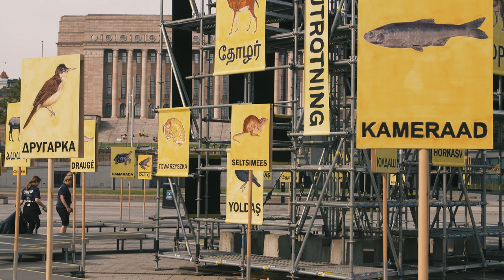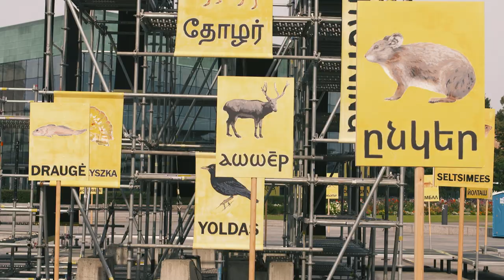KorkkiTV: Mihin pääministeri tarvitsee vihollisia jos hänellä on tällaisia ystäviä?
Toivottavasti kukaan ei koskaan julkaise Antti Rinteen bilevideoita.